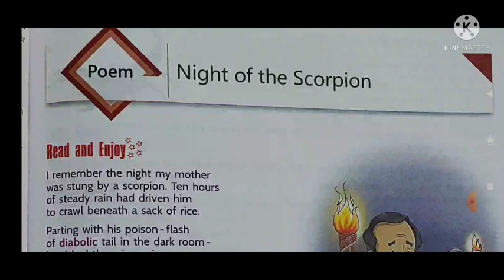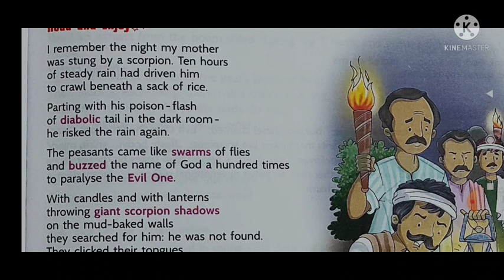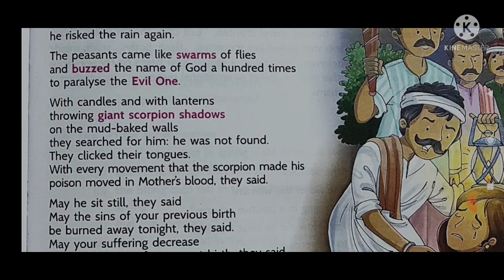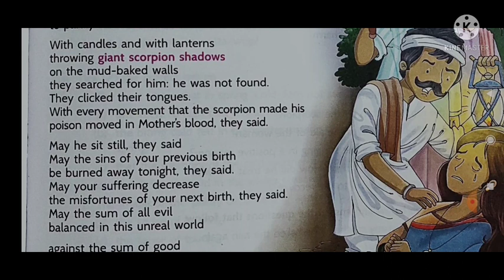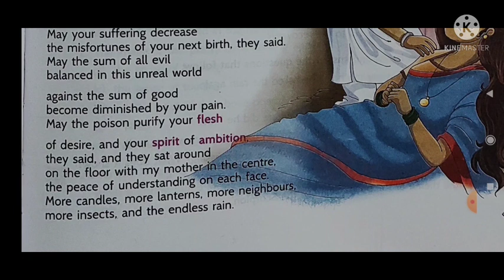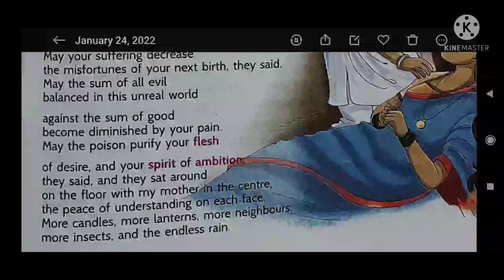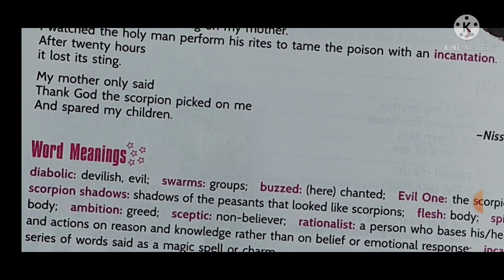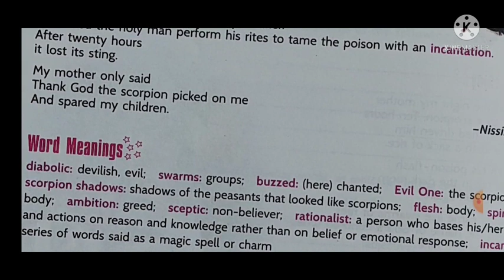Night Of The Scorpion